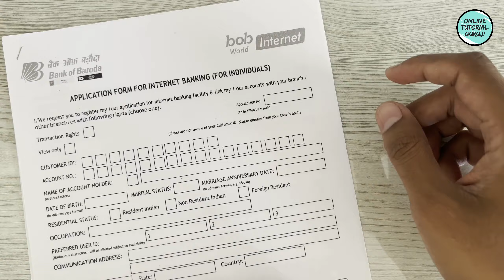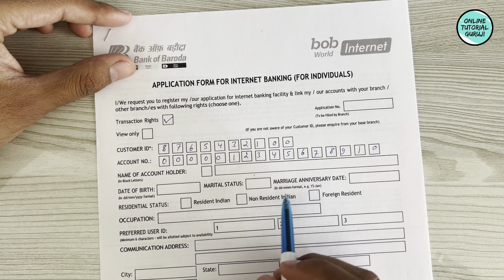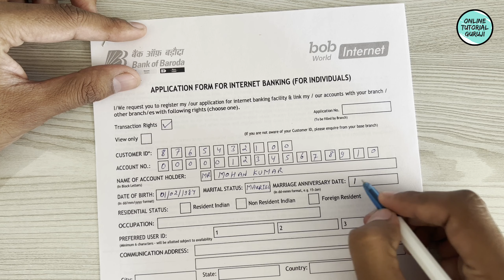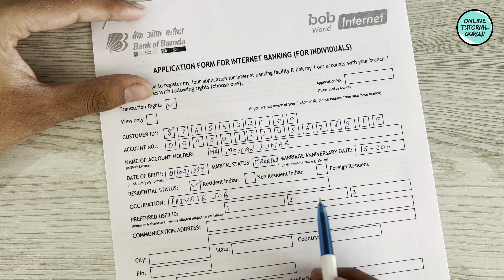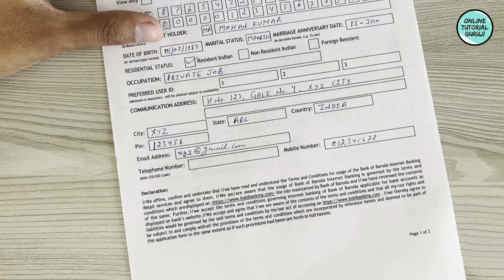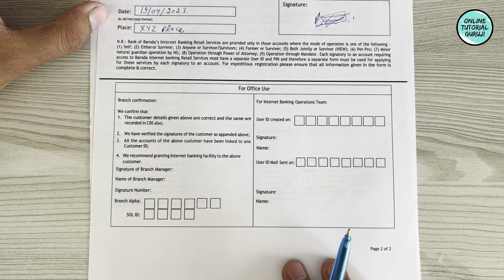How to fill Bank of Baroda internet banking form | Bank of Baroda me Net banking ka Form kaise bhare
In this video, we'll show you how to fill Bank of Baroda internet banking form for first time  Ragistration or Bank of Baroda me Net banking ka Form kaise bhare.

If you're looking for a step-by-step guide on how to fill Bank of Baroda internet banking form, then this video is for you! We'll show you everything. So make sure to watch the complete video and learn how to fill Bank of Baroda internet banking form for first time Ragistration quickly and easily!